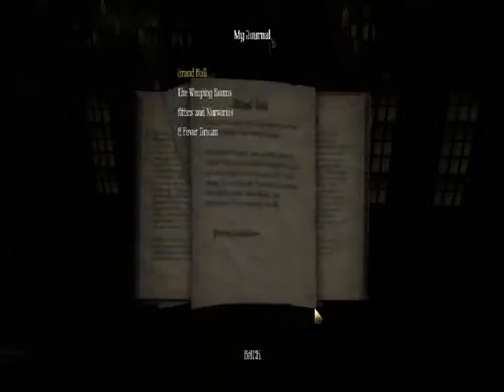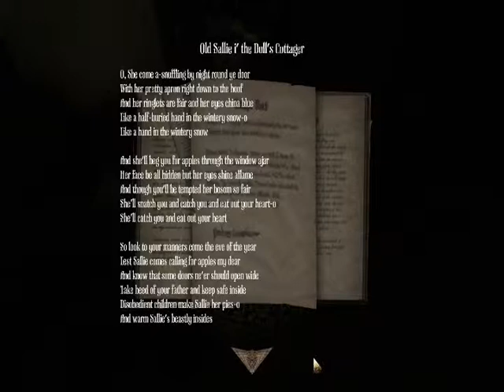"PIG LADY WHO EATS HEARTS?!?" Amnesia: a Machine for Pigs w/ Brian - Part 2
Hello, YouTube! Brian here, bringing you the next episode in my Machine for Pigs series!  Enjoy!